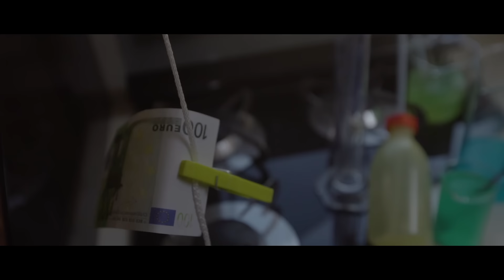Major SPZ gość. Sobota, Matheo - "HAJSENBERG" //TOWAR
„HAJSENBERG” to kolejny singiel promujący płytę TOWAR , której premiera przewidziana jest na jesień 2018 .
Pogoda dopisała i wypad za miasto się udał .
 Za energiczny bit odpowiada Matheo , którego można również usłyszeć w refrenie .Sobota nie wypada z formy co z całą pewnością słychać a
wakacyjny , lekki i przyjemny klimat klipu uchwycony został przez Filop Studio .
WIADOMOWIADOMOWIADOMOWIADOMOWIADOMO

RAP/TEKST. MAJOR SPZ/SOBOTA/MATHEO
BIT/PROD. MATHEO
VIDEO/KLIP. FILOP STUDIO
MIX/MASTER. MAREK DULEWICZ